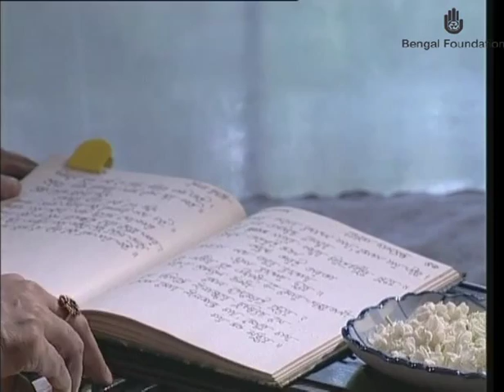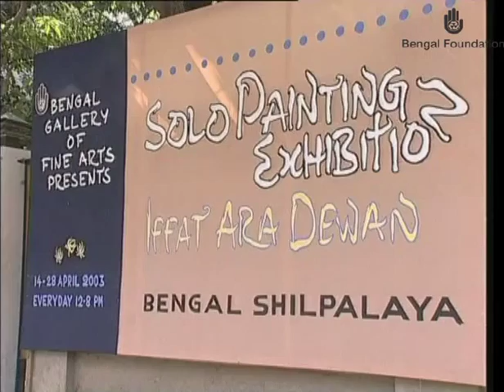Phul Boley (ফুল বলে)-Iffat Ara Dewan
Documentary on Artist Iffat Ara Dewan